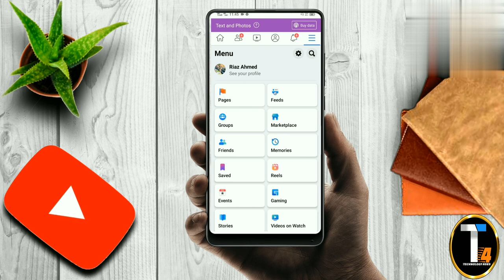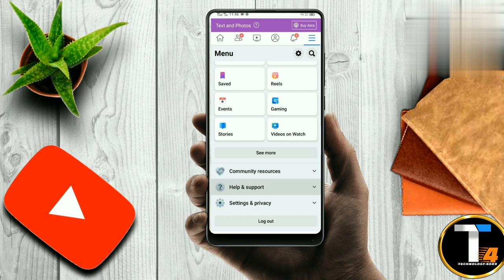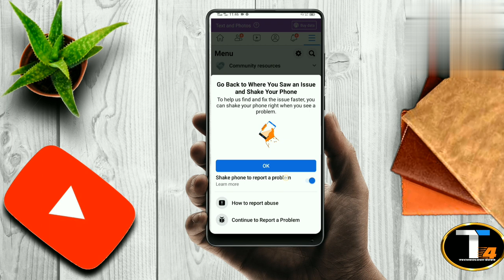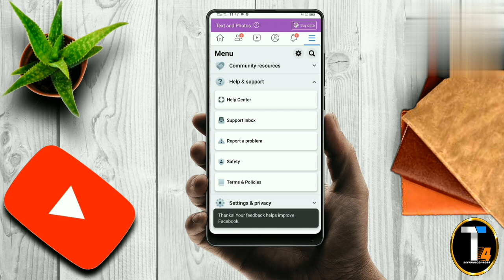cannot create page you have created too many page in a short time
cannot create page you have created too many pages in a short time

Hello Friend,agr ap sa page nhi ban Raha
banty waqt problem aa rahe hai
to aj ke is video
ma ap ko btaon ga isy
kisy solve krna hai.

👉Hy,Dear facebook team
please solve my facebook page
create  problem I can't create page
that as soon as possible.

Thanks 🙏

👉 banner Rs300/-
👉Outer Rs 350/-
Thumbnail Rs200/-

Banwany k leya rabta kreny (Whatsapp)